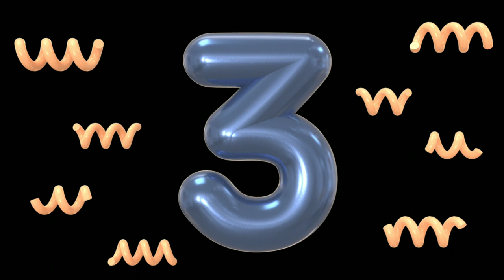3D Countdown | Video 48 ( Copyright Free ) [ AIO Original Release ]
About: Hello Friends I Hope You Liked This Video, If You Want, You Can Use These Videos, I Will Not Send You Any Copyright Strike But Given You The Link Of The Final Video And Link In Below Description Will go channel for your video you have to put in this channel description and on this channel you will get videos only for free and don't use any other video then you will get copyright strike and then friends share and like this video as well as our subscribe the channel

1 Like = More Motivation!

Track: WAITING only for you